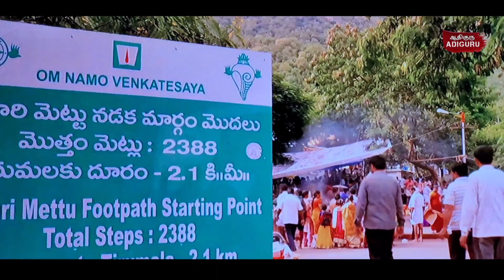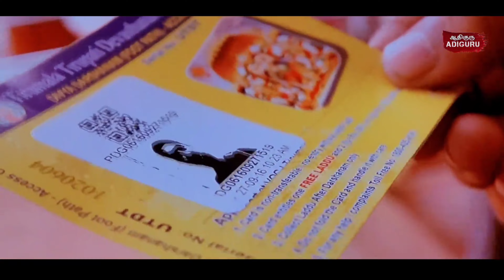திருமலை திருப்பதி பற்றி அரிய தகவல்கள்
சித்தர்கள் யோகிகளை பற்றிய வாழ்க்கை வரலாறு, புராதன கோவில்களின் வரலாறு, சித்தர்களின் ஜீவசமாதிகள் பற்றிய செய்திகள் ஆகியவற்றை நம் இன்றைய சமூகம் தெரிந்துகொள்ள ஒரு சிறிய முயற்சி.
Script  / Editing / Voice Over  :  Karisal Sathish
உங்கள் ஊரில் இருக்கும் கோவில் மற்றும் ஜீவசமாதிகள் பற்றி ஆதிகுரு சேனலில் வீடியோ வெளியிடுவதற்கு தொடர்பு கொள்ளவேண்டிய

மிகவும் சக்திவாய்ந்த பெண் தெய்வங்களின் வரலாறு மற்றும் அவர்கள் குடிகொண்டிருக்கும் கோவில்களை பற்றி தெரிந்து கொள்ள இந்த லிங்கை கிளிக் செய்யவும்

ஆதிகுரு சேனலின் வளர்ச்சிக்கு நீங்கள் உதவ நினைத்தால் , கீழே கொடுக்கப்பட்டுள்ள வங்கி கணக்கிற்கு நீங்கள் விரும்பும் தொகையை நன்கொடையாக அளிக்கலாம்.
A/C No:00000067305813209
Name: Sathish Kumar M
Bank: State Bank of India
Branch: Coxtown Branch
IFS Code:SBIN0070428
Account Type :Savings

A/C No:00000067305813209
Branch: Coxtown Branch
IFS Code:SBIN0070428
Account Type :Savings